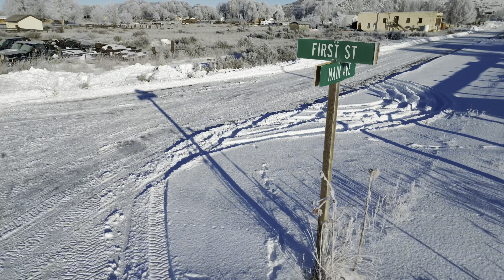Getting the Polaris Ranger Glacier h/d pro plow out after 2 days of snowing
6 to 8 inches of fresh snow fell last night and we’re going to go out and clear up some paths with the Polaris glacier heavy duty, pro plow system on the 2022 Polaris ranger crew, 1000 XP, Northstar trail boss ￼